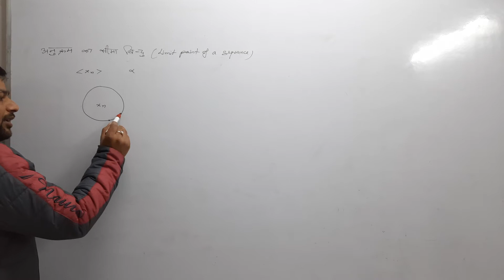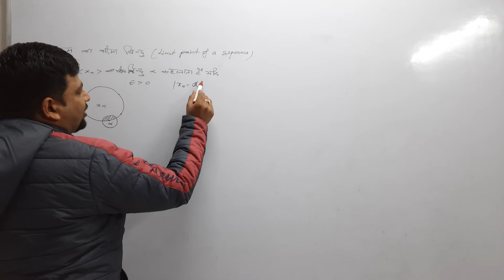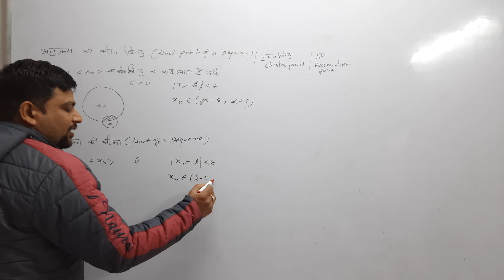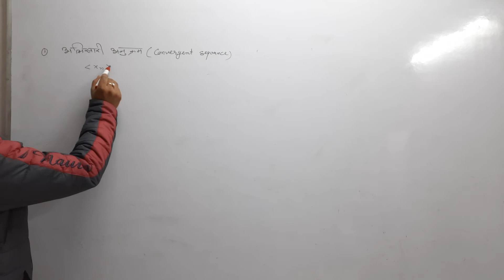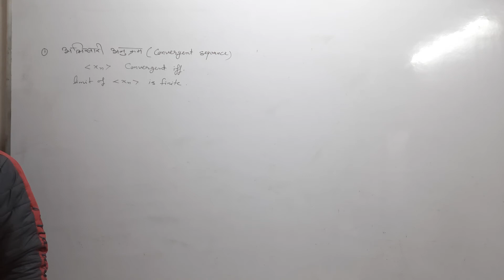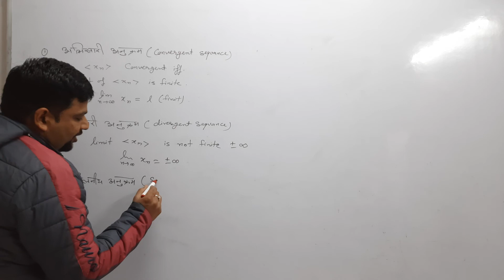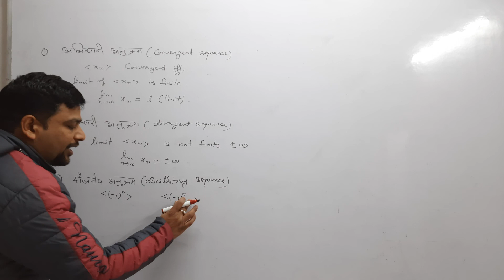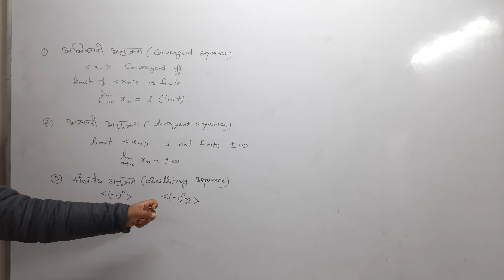convergent sequence || divergent sequence || convergent theory || bsc math